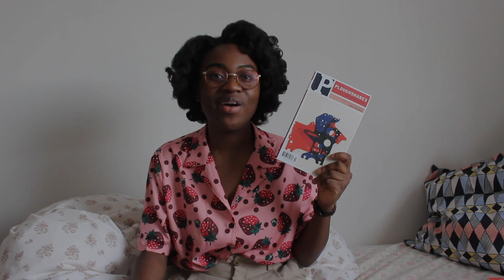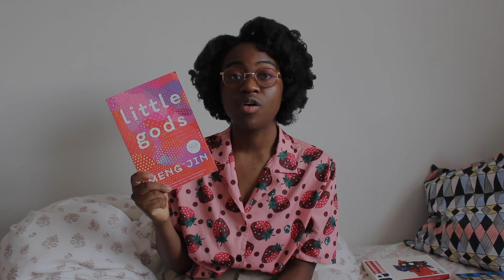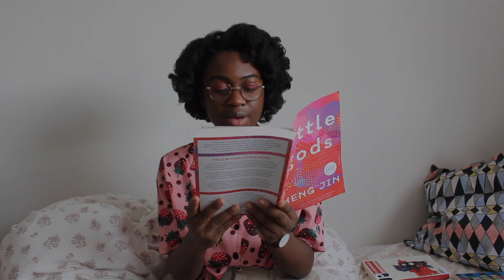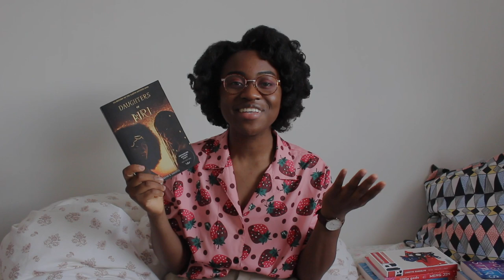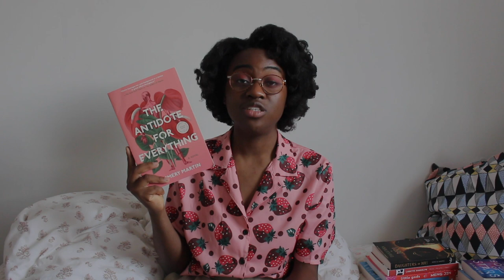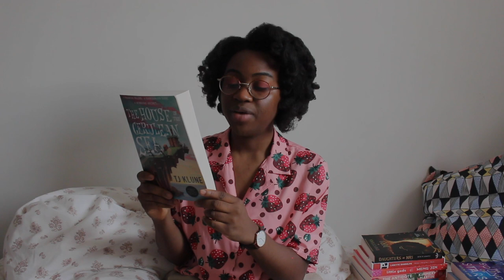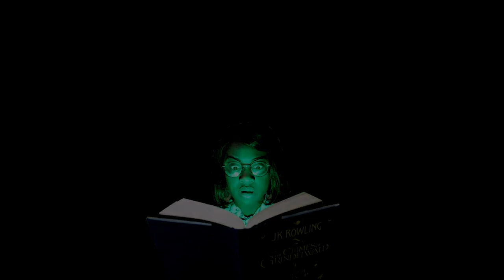Book Haul ARCs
Here are a couple of books I received recently. :)

-- BOOKS MENTIONED*--
Ploughshares Fall 2019 Issue